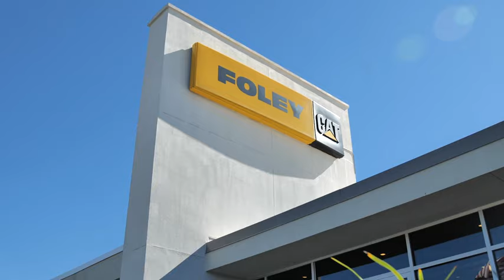Foley, Inc. - Cat Certified Rebuild 992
BUILT TO BE REBUILT
Another complete rebuild in the books for Foley, Inc.!
We're happy to present the timelapse of this 992 wheel loader rebuild for @Silvi_Materials . Thank you to the expert team at our Bensalem, PA location that worked on this massive undertaking. Check out the results from all of their dedication.